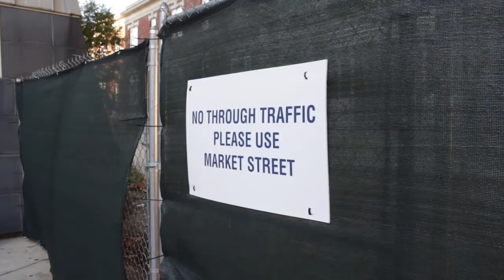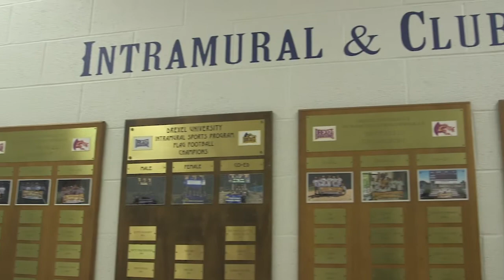Drexel University's Squash Center | DNews Winter 2019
The 32nd st armory in Philadelphia is being renovated into Drexel University's new squash center.

DNews is Drexel University’s award-winning student-produced quarterly broadcast news magazine. Stories for DNews are selected, produced, shot, edited and presented by undergraduate students from Drexel University’s Department of Cinema & Television working interdisciplinary with students from across the University. DNews is broadcast in Philadelphia, on Comcast channels 54 or 62 and Verizon channel 47.

CONNECT!